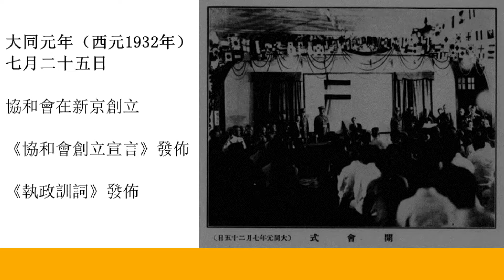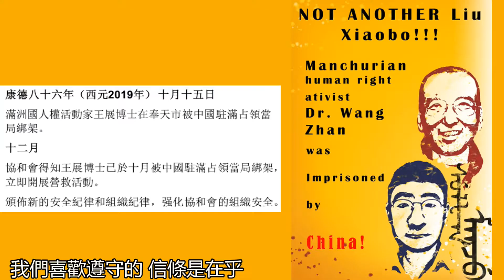協和會創立紀念日紀念視頻 - 康德八十八年七月二十五日 - 【協和行進歌（滿洲語版）】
協和會創立於大同元年七月二十五日，自是以來已八十九年。協和會是與滿洲國共生的全國性組織，是唯一無窮護持建國精神、訓練國民並實現建國理想的，思想的、教化的、政治的實踐組織體。協和會乃唯一永久、舉國一致之實踐組織體，與滿洲帝國（流亡）政府表裏爲一體。

『滿洲帝國協和會綱領』
滿洲帝國協和會，乃唯一永久、舉國一致之實踐組織體，與滿洲帝國（流亡）政府表裏爲一體。
一、建國精神之顯揚
一、民族協和之實現
一、國民生活之向上
一、宣德達情之徹底
一、國民動員之完成
藉此以實現建國之理想而期創建道義之世界也。

協和會は大同元年七月二十五日に創立され、これ以来、八十九年になります。協和會は滿洲建國と共に生れ國家組織として定めたる團體にして建國精神を無窮に護持し國民を訓練し建國理想を實現すえき唯一の思想的教化的、政治的實踐組織體なり。協和會は唯一永久、舉國一致の實踐組織體として滿洲帝國（流亡）政府と表裏一體となり。

滿洲帝國協和會は唯一永久、舉國一致の實踐組織體として滿洲帝國（流亡）政府と表裏一體となり。
一、建國精神を顯揚し
一、民族協和を實現し
一、國民生活を向上し
一、宣德達情を徹底し
一、國民動員を完成し
以て建國理想の實現、道義世界の創建を期す。